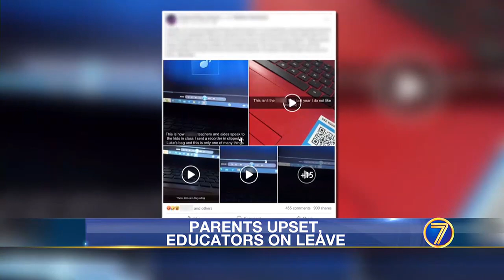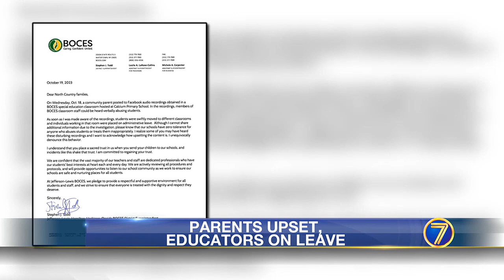WWNY School takes action after alleged verbal abuse in special education class